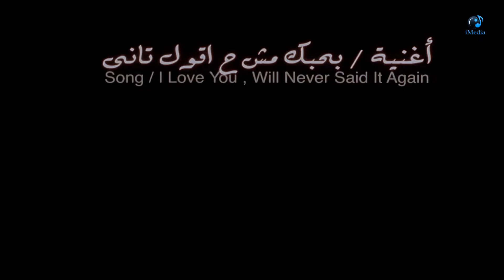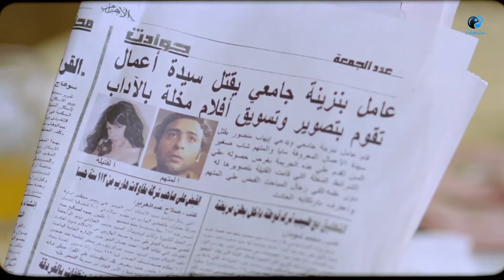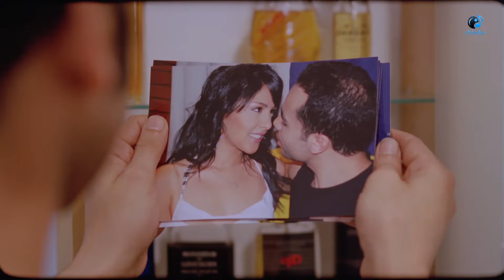فيلم قبــلات مســروقه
تدور أحداث الفيلم علاقــة شائكة بين شاب وفتاة تتطور أحداثها من خلال ضغوط المجتمع المحيط
بطوله
يسرا اللوزى
باسم سمرة
احمد عزمى
راندا البحيرى

UC0SSQidPcDaTGJhHbpSnauA